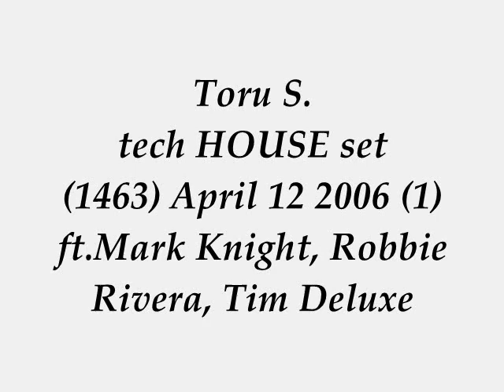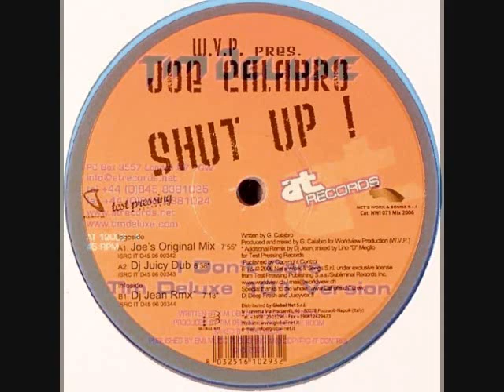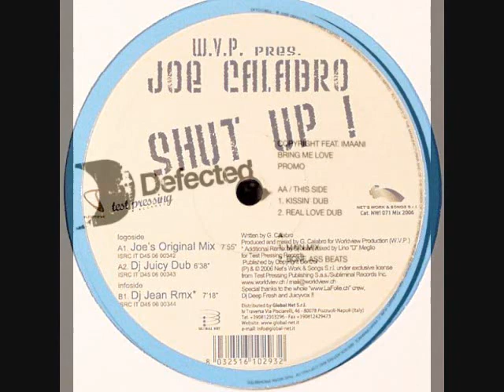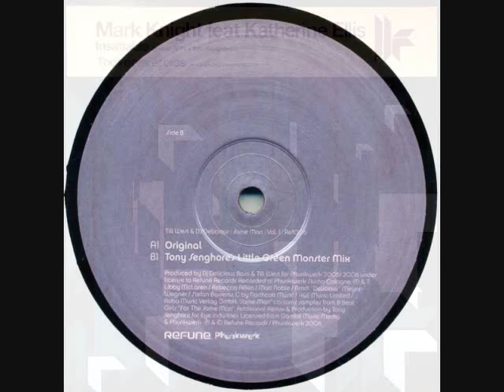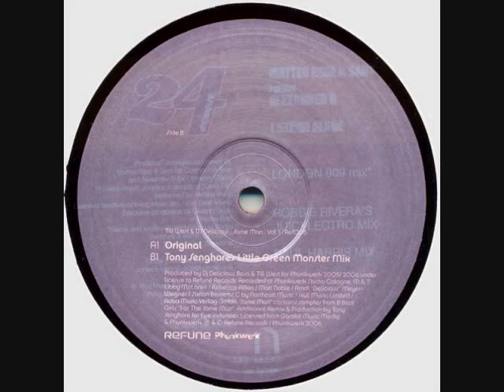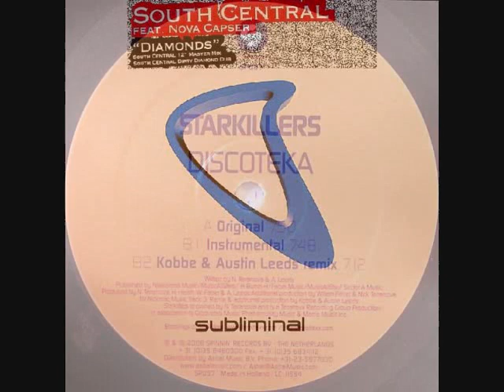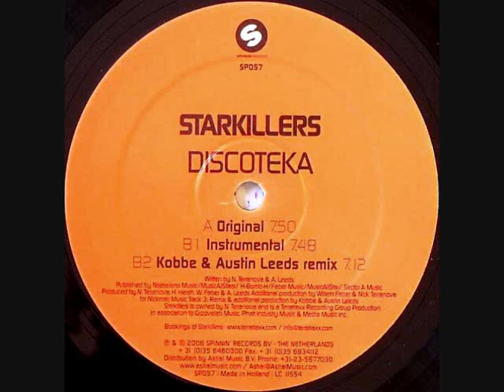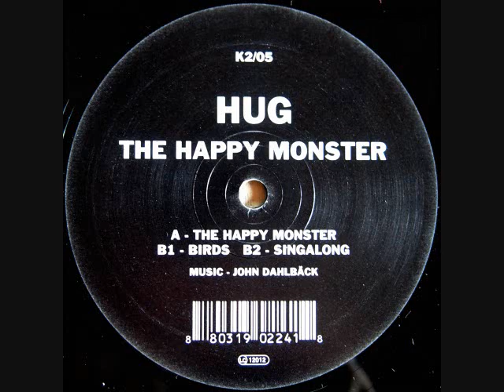Toru S. hot tech HOUSE set 1463 April 12 2006 (1) ft.Mark Knight, Robbie Rivera, Tim Deluxe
BIG love & Respect to Tim Deluxe, Joe Calabro & Giuseppe Calabro‎,
Copyright Melanie Crosdale Defected, Mark Knight Katherine Ellis Toolroom Records, Till West & DJ Delicious, Matteo Esse Sandro Fiorio Robbie Rivera, Keith Camilleri Robert Chetcuti ‎Nova Casper Subliminal Records, Starkillers Austin Leeds, Ramon Zenker & Tom Keil‎ Frank Hermann & Lars Niekisch, John Dahlback, Larry Holcombe Al Martin Rebel Sonix Switch.